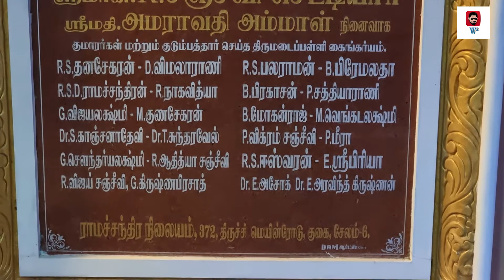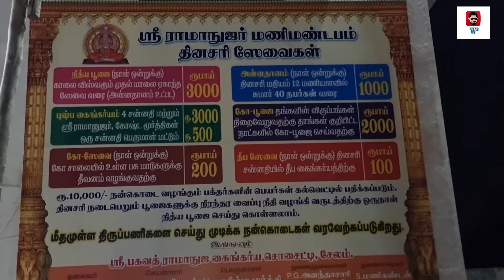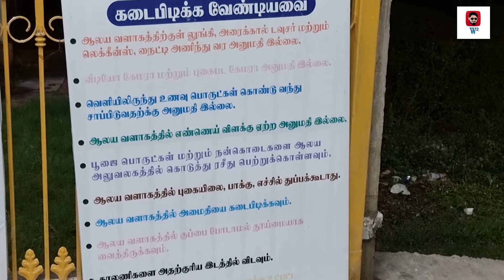ரசித்திட ரம்மியம் சேலம்ராமானுஜர் ஆலயம்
At salem district, a divine place for pray and play! 6 crores has been spent to make this ramanujar temple in the middle of mountains. It also contains a perfect children park with elephant slide and many swings. If you are a tourist ,just visit and wonder!!

சேலம் மாவட்டத்தில், பிரார்த்தனை மற்றும் விளையாட ஒரு தெய்வீக இடம்! மலைகளுக்கு நடுவில் உள்ள இந்த ராமானுஜர் கோவிலை அமைக்க 6 கோடி ரூபாய் செலவிடப்பட்டுள்ளது. இது யானை சறுக்கு மற்றும் பல ஊஞ்சல்களுடன் கூடிய சரியான குழந்தைகள் பூங்காவையும் கொண்டுள்ளது. நீங்கள் ஒரு சுற்றுலாப் பயணியாக இருந்தால், சென்று ஆச்சரியப்படுங்கள்!!